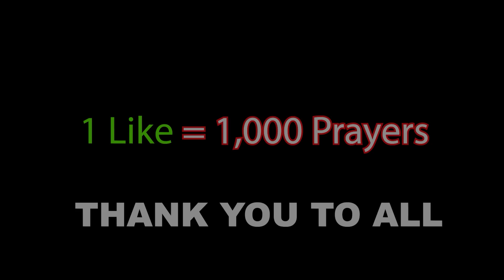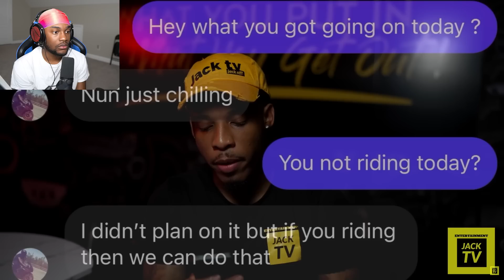Her Boyfriend CAUGHT Trying to SMASH Her Best-Friend😱